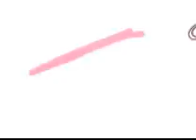CONOTOXIC PEPTIDE HARPOON "dance of the disposable proboscis"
official video From "Stinging for Our Supper" CD 2009 Sludge Farm Records.